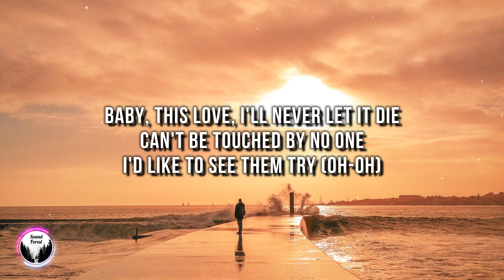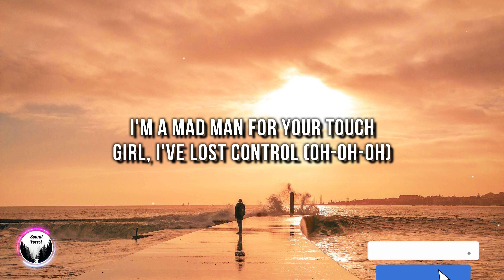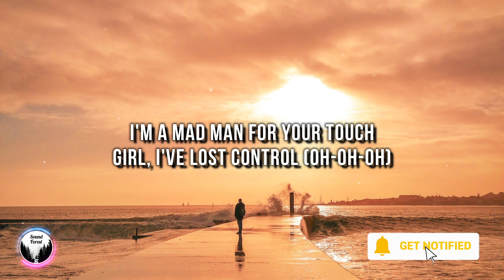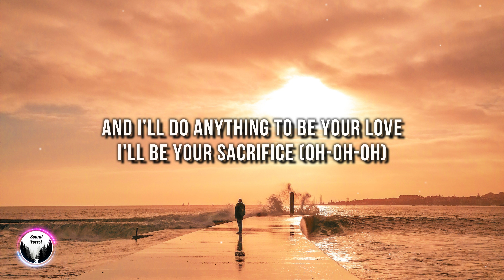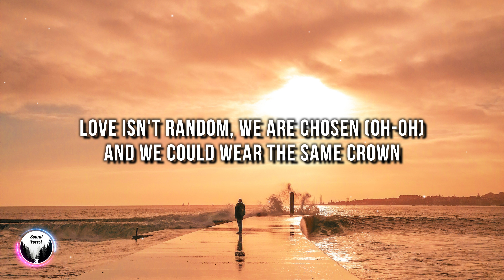Jaymes Young - Infinity (Lyrics) [4k]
[intro]
baby this love, i'll never let it die (oh, oh)

[bridge]
where all the universe is open (open)